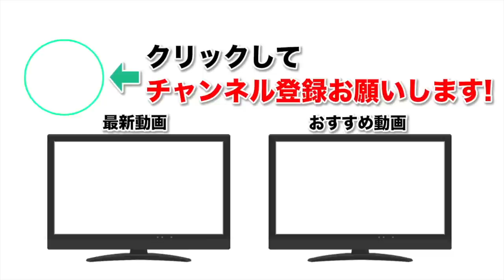【モンスト】そろそろジキハイ欲しいガチャ。ケットシーも欲しいよ！【なうしろ】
◆放送内容：ミッドナイトパーティーガチャ（闇限定ガチャ）をGameWith「ナウ・ピロ」「しろ」がケットシー、ジャンヌダルク、ジキル&ハイド狙いで引きます。

◆ミッドナイトパーティーの当たり一覧はこちら

◆編集↓
動☆画太郎